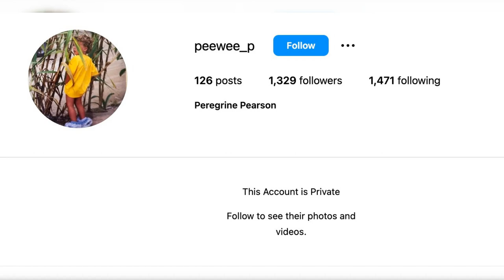Sophie Turner's Romantic Getaway: Kissing Peregrine Pearson in Paris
Despite the divorce drama, Sophie Turner was seen kissing Peregrine Pearson.
Big Apple, NY - Famous "Game of Thrones" actress Sophie Turner has been linked to Peregrine "Perry" John Dickinson Pearson, prompting dating rumors. In October 2023, during the middle of her divorce and custody battle with Joe Jonas, the actress was rumored to have locked lips with the aristo.
Turner and Pearson were reportedly photographed kissing in broad daylight in Paris, albeit the PDA photographs do not reveal their faces. After Turner and Jonas settled their differences over temporary custody of their kids, Willa and Delphine, sparks began to fly between them.
While the divorce proceedings continue, let's meet Peregrine Pearson, the man who may have won Sophie Turner's heart:
Origins in the Nobility: Perry Pearson, a 29-year-old with noble ancestry, comes from money and privilege. He is the eldest son of Michael Orlando Weetman Pearson, the 4th Viscount Cowdray. After establishing himself as a famous film producer, Perry's father, John Pearson, succeeded to the title of Earl of Sussex in 1995. Michael and Marina Cowdray, parents to Perry and their three siblings, divorced in August of 2023.
As the director of a London-based property development company, Perry is actively engaged in the field of real estate construction and development. In addition, Perry has promoted such brands as Le Chameau boots as an ambassador for the company. Perry is likely to inherit the Pearson family enterprise, known as one of the world's top education companies and book publishers. His personal wealth is a closely guarded secret, but the Pearson family fortune is said to be well over $270 million. In contrast, Sophie Turner is worth $10 million dollars according to estimates.
Perry has a presence on social media, specifically a private Instagram account with the handle @peewee_p. Only his more than a thousand followers can see his profile. Sophie Turner is notably one of his devotees. The heir has a flashback photo of himself urinating on a plant on his Instagram account.
Peregrine Pearson was previously linked romantically to Princess Maria-Olympia of Greece and Denmark before he was supposed to be dating Sophie Turner. Their romance first attracted prominence in 2020, but suspicions of a breakup emerged after Perry was absent from Maria-Olympia's birthday celebration, and she removed traces of him from her Instagram. In September of 2023, the couple reportedly broke up.
Sophie Turner's lengthy divorce and custody fight has drawn international attention to her growing relationship with Peregrine Pearson, and fans can't wait to see where it goes.